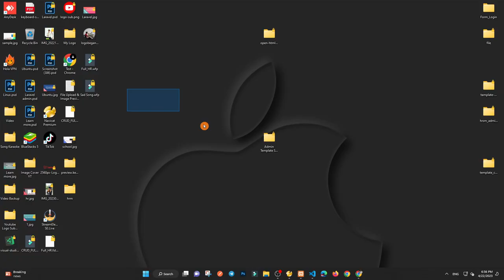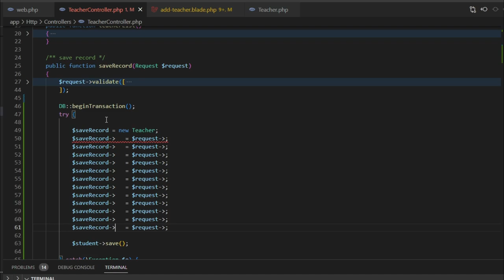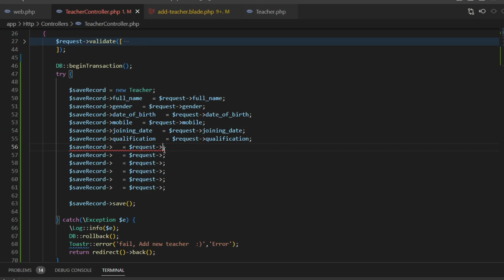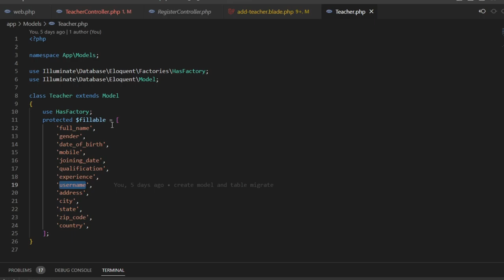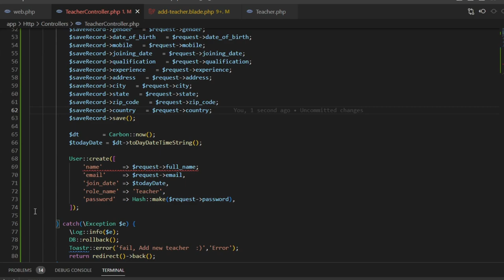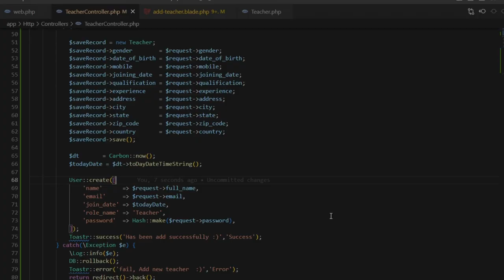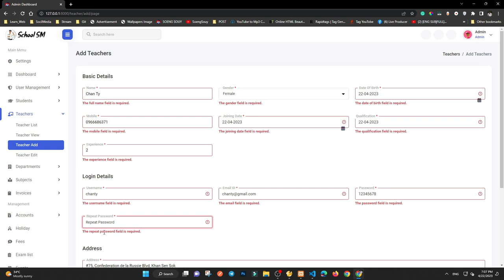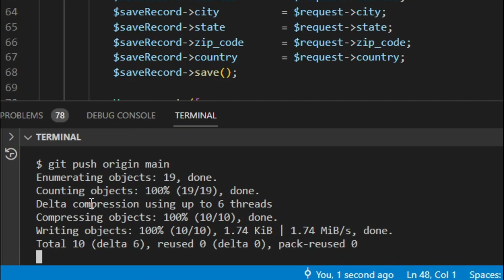Add data teacher to databases Laravel 9 | School System